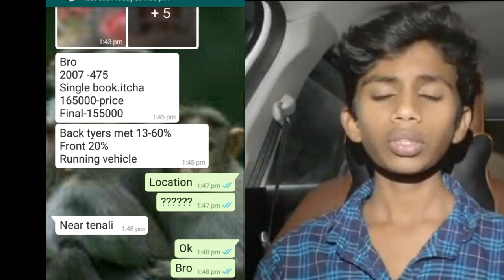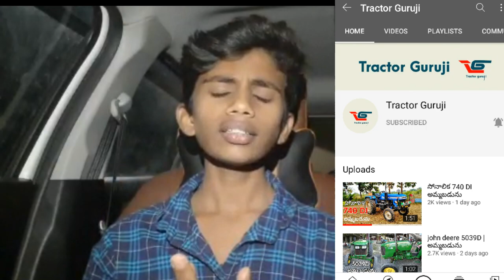Q&A with my face lll Don't miss it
Pllz support me friends 😎😎😎